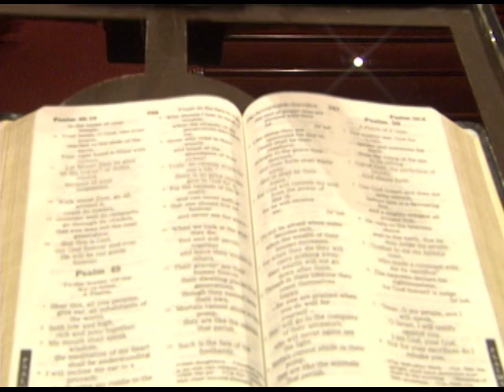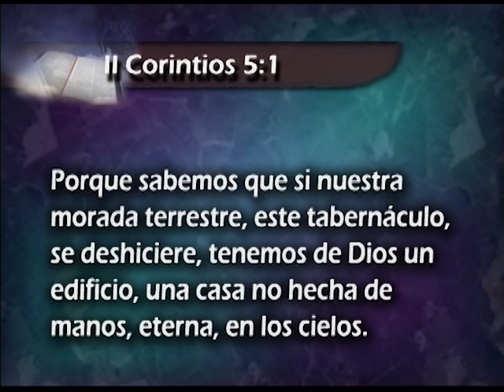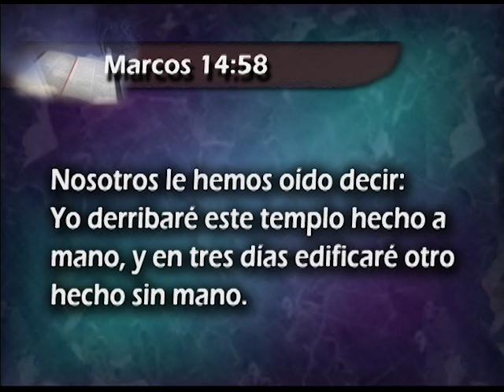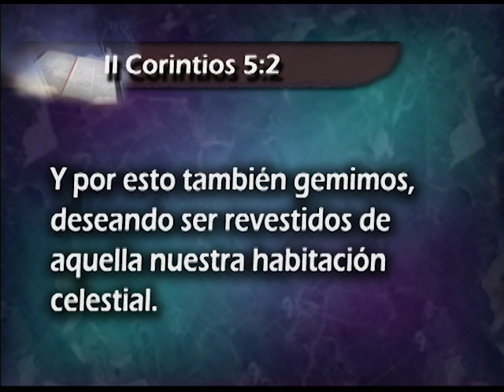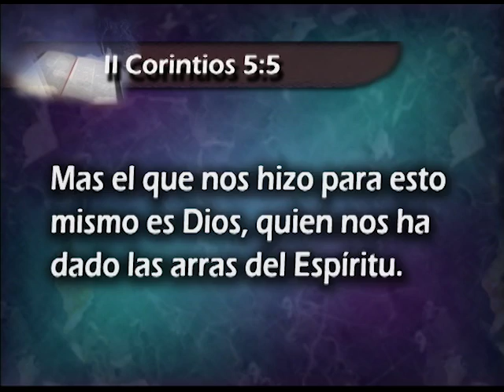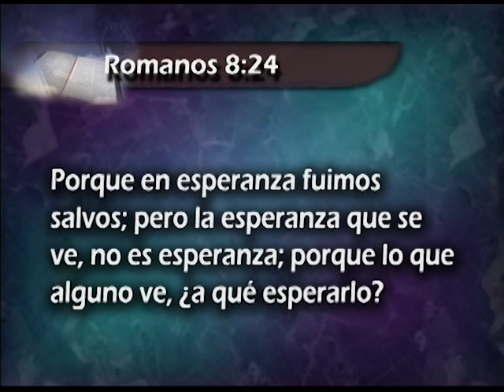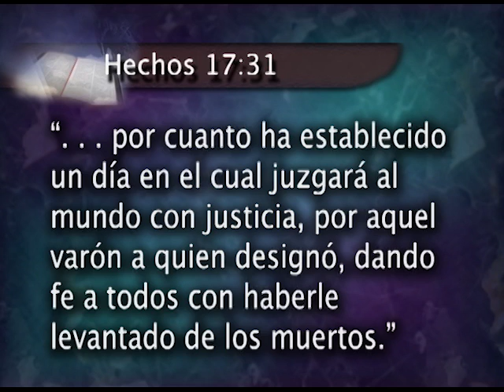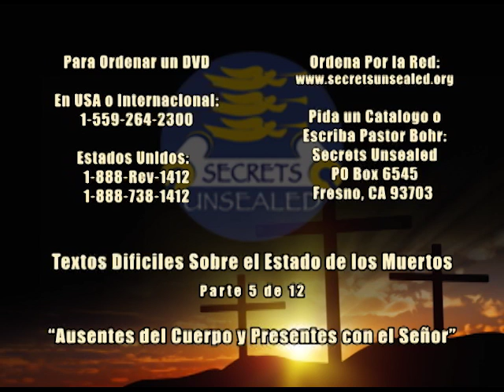5. Ausentes del Cuerpo y Presentes con el Señor || Textos Difíciles Sobre el Estado de los Muertos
¿Qué sucede en el instante de la muerte? ¿Es la muerte el fin del camino o habrá una resurrección? ¿Tiene el hombre un alma inmortal que sale del cuerpo en el momento de la muerte o es la muerte meramente un sueño inconsciente hasta la resurrección? Usted se sorprenderá al ver como muchos cristianos de hoy explican erradamente ciertos versículos.